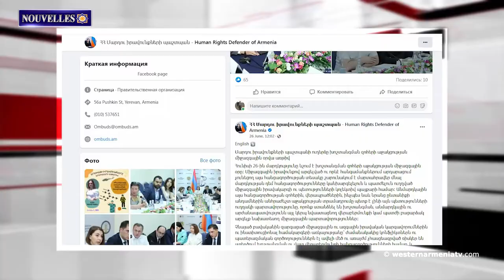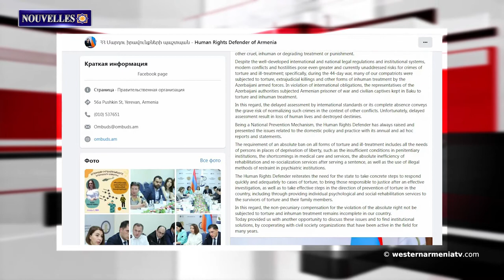Ouverture d’une nouvelle classe à l'école Hrant Dink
1. La mission de la délégation d'Arménie Occidentale dans la patrie se poursuit
2. Les trésors de l'Artsakh. Le pont de Djrvshtik
3. Ouverture d’une nouvelle classe  à l'école Hrant Dink
4. Absence d'évaluation internationale des tortures infligées aux prisonniers arméniens à Bakou - risque de normalisation des crimes. Ombudsman de la République d'Arménie
5. Un concours de panneaux solaires est annoncé à Akhalkalak
6. Les tombes arméniennes de Kars visées par des voleurs de trésors turcs
7. Des fouilles ont commencé dans le village de Kultepe, vieux de 6000 ans, en Arménie Occidentale.
8. Carte de visite de Kapan Vahanavank 1111 ans d'âge
9. Berdzor comme l’avenir de l'Artsakh au sein de l'Azerbaïdjan?